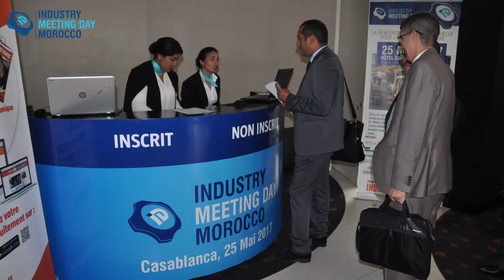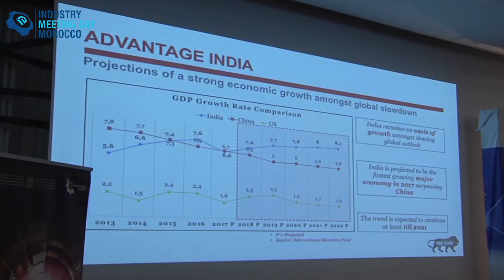Industry Meeting Day Morocco 2017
La première rencontre d'affaire pour l'industrie marocaine organisée par Industrie du Maroc Magazine à Casablanca